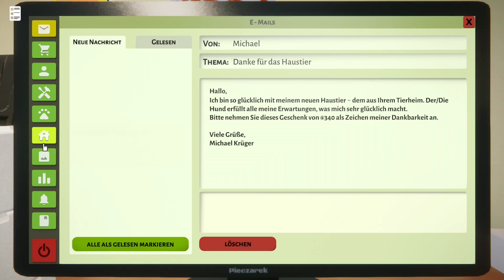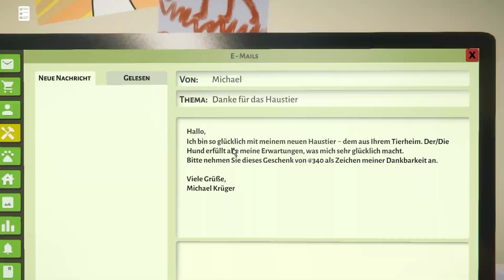Animal Shelter Simulator #006 : Mein Eigenes Tierheim : Du Bist Ja So Dreckig... Erstmal Waschen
▼Spiel Info▼
▼Mein Twitch Kanal▼
▼Mein Discord Server▼
In Arbeit :)